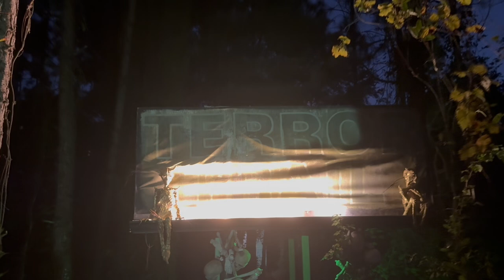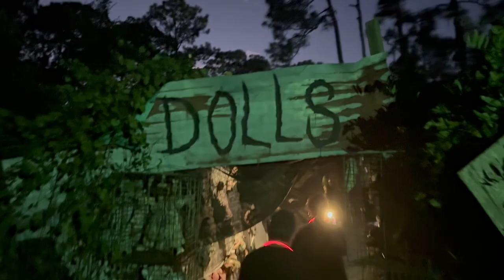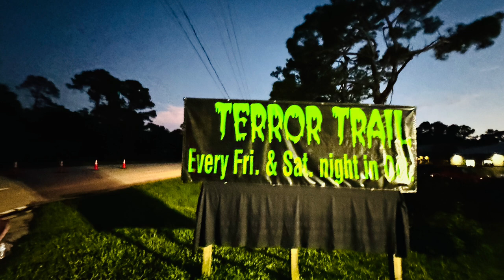Florida's Longest Haunted Attraction is INSANE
Come with us as we experience Florida's longest outdoor haunted attraction, Terror Trail in Sebring, FL.

This is our 3rd year coming out and it did not disappoint.

Proceeds from the attraction goes to the Humane Society of Highlands County

Tickets $20
Fri/Sat Sept 27 - Oct 26
7pm - 10pm